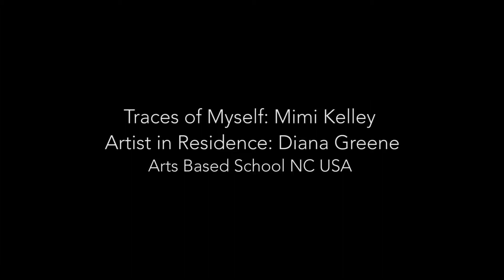Mimi K Traces of Myself